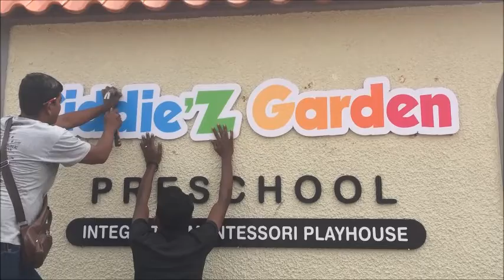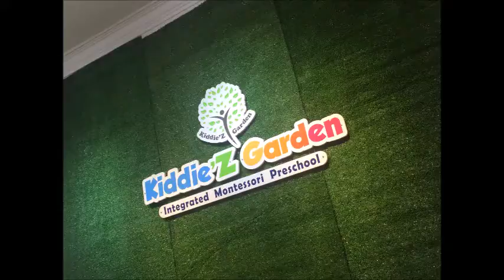Install 3D Lettering Signage.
Get your corporate sign done installed with WEN ONE IDEA .